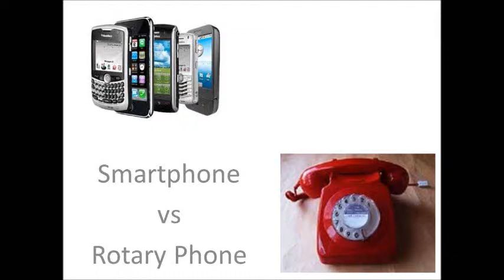Smartphone vs Rotary Phone